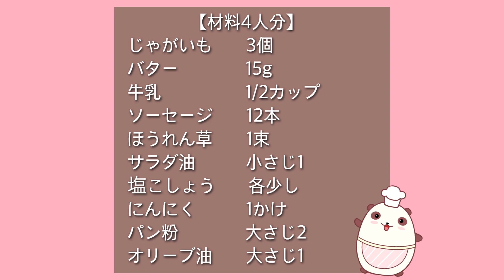じゃがいもでアレンジ無限大！志麻さんのじゃがいものピュレのパン粉焼きグラタン ポテトグラタン じゃがいもレシピ グラタン マッシュポテト じゃがいもピュレ じゃがいも ほうれん草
志麻さんのじゃがいものピュレのパン粉焼きグラタン

伝説の家政婦でおなじみの志麻さんのレシピを再現しました。万能副菜のじゃがいものピュレを使ってパン粉焼きグラタンを作ります。じゃがいものピュレがあれば、グラタン、スープ、コロッケ、ポテトサラダ、離乳食まで様々な料理に展開できます！クリーミーな味わいで、ホワイトソースの代わりにも！ぜひお試しください♪

参考レシピ本はこちら↓
志麻さんのベストおかず 料理のきほん編 (別冊エッセ)

じゃがいものピュレのパン粉焼きグラタン
じゃがいも　　　3個
バター　　　　　15g
牛乳　　　　　　1/2カップ

3 potatoes
15g butter
1/2cup milk
12 sausages
1 bunch spinach
1 teaspoon vegetable oil
A pinch each of salt and pepper
1 clove garlic
2 tablespoons bread crumbs
1 tablespoon olive oil

I would be very happy if you could comment on the video♪
▼Twitterもやっています。